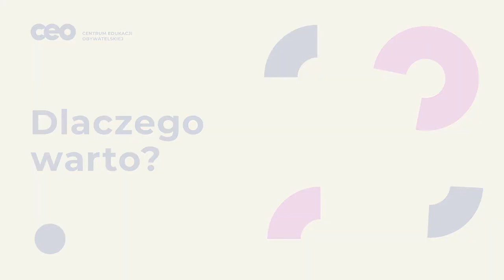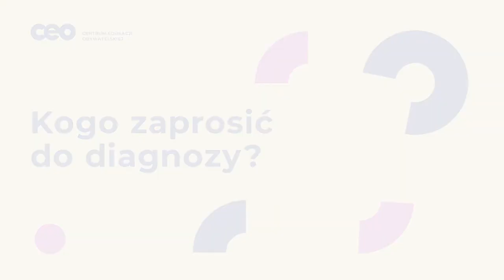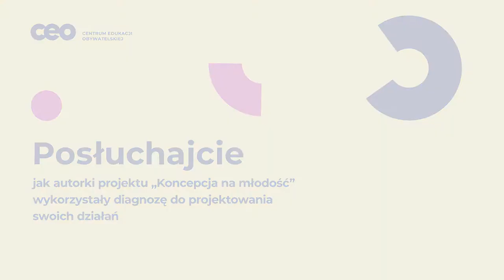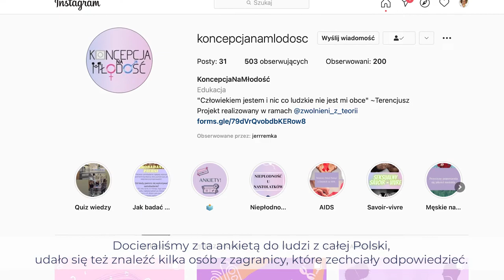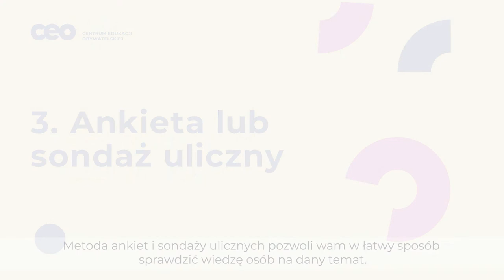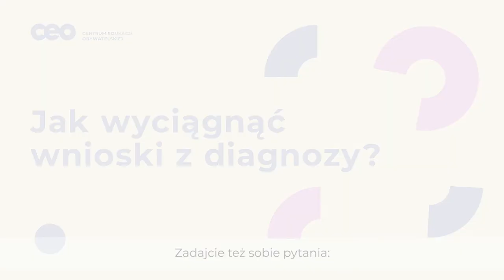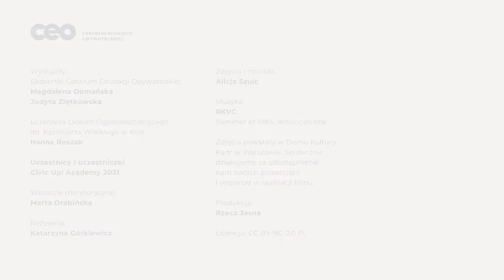Diagnoza lokalna krok po kroku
Diagnoza lokalna jest badaniem, które ma doprowadzić do zdobycia bardzo konkretnych informacji na temat środowiska lokalnego – o mieszkańcach, relacjach, przestrzeni, ale także o potrzebach. Diagnoza powinna być wykonana na początku wszelkich naszych działań zarówno w organizacjach jak i w pracy z mieszkańcami.

Uważamy, że przeprowadzenie diagnozy, czyli badania wśród społeczności lokalnej, umożliwia stworzenie pełniejszego obrazu okolicy. Dlatego warto rozejrzeć się w Waszym najbliższym otoczeniu i poznać potrzeby lokalnej społeczności. To będzie też okazja, aby lepiej poznać sąsiadów i sąsiadki, a także opowiedzieć im o Waszym projekcie!

Obserwacja Waszej przestrzeni lokalnej przed wybraniem celu działania sprawi, że będziecie mieć większe poczucie sensowności całej inicjatywy. Do odbiorców i odbiorczyń łatwiej trafi projekt, który nawiązuje do tego, co sami i same uznają za ważne. W ramach diagnozy lokalnej możecie np. wykonać wirtualną mapę społeczności, zrobić przegląd lokalnych mediów czy przeprowadzić ankietę internetową.

W filmie występują:
Judyta Ziętowska
Magdalena Domańska
Hanna Roszak

Materiał powstał w ramach programu Młodzi w Akcji+. Program „Młodzi w Akcji+” jest realizowany w ramach projektu nr POWR.03.01.00-00-T065/18 pt. „Aktywizacja społeczna i obywatelska młodych ludzi w zakresie rozwijania kompetencji kluczowych”, zwanym dalej Projektem. Projekt jest współfinansowany ze środków Unii Europejskiej w ramach Europejskiego Funduszu Społecznego, Program Operacyjny Wiedza Edukacja Rozwój, Priorytet III: Szkolnictwo wyższe dla gospodarki i rozwoju, Działanie 3.1 Kompetencje w szkolnictwie wyższym.